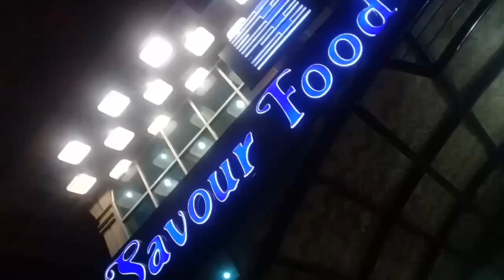Murree Trip 2020( Oxbridge College RYK Murree Trip) Part 2/2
Hi Friends Welcome to another video.

Sound used from : (00:00 to 02:32)
Sound used from : (02:33 to 06:53)